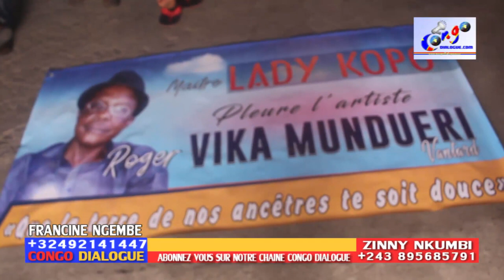BITUMBA NA NDJILI BA COMÉDIENS FÂCHÉ BALINGI BALELA MUNDUERI NA STADE DE MARTYRE BASENGI FATSHI AIDE